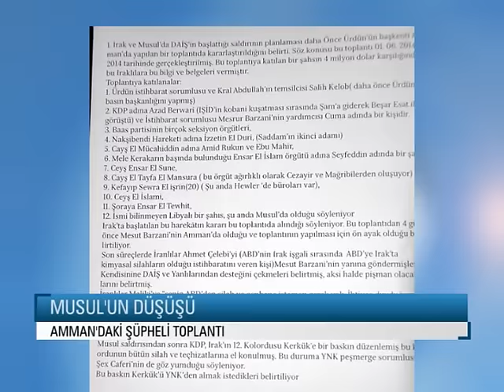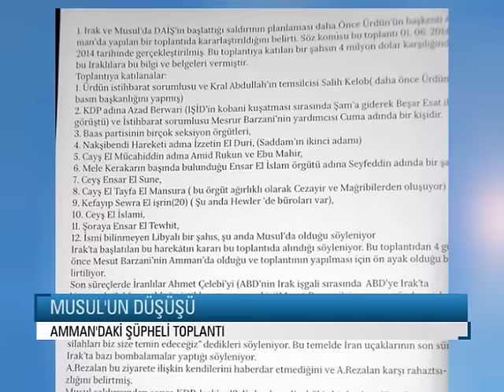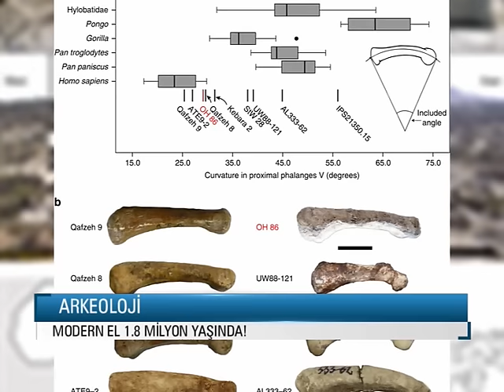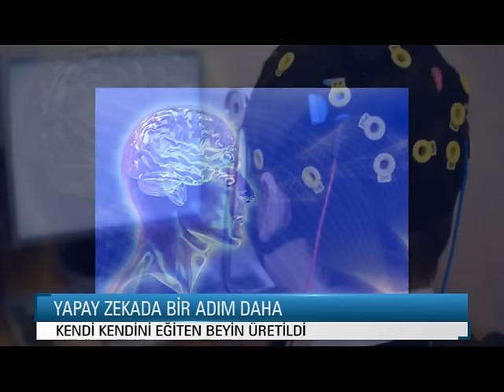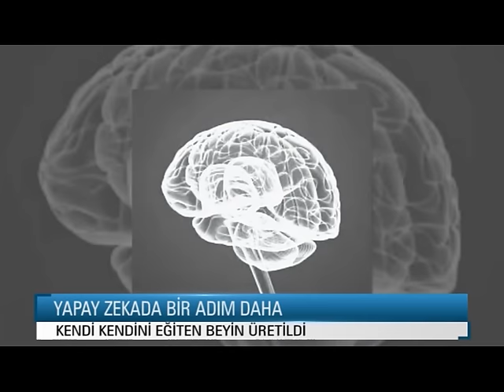MED NUCE TV-DUNYA BULTENI-19.08.2015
Dünyadaki gelişmeleri MedNuçe'de izleyin. Dünya Bülteni, hafta içi her gün saat 16.00'da Med Nuçe TV'de yayınlanıyor...